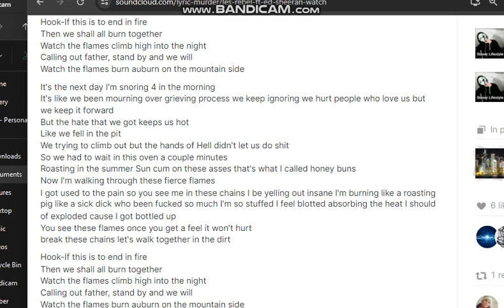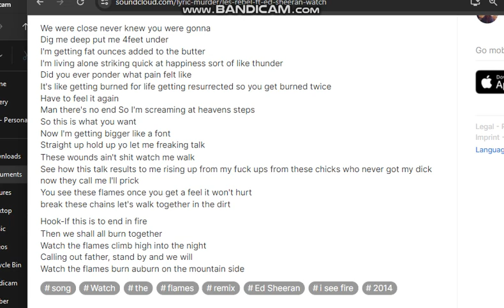Duh Rebel - Watch the Flames